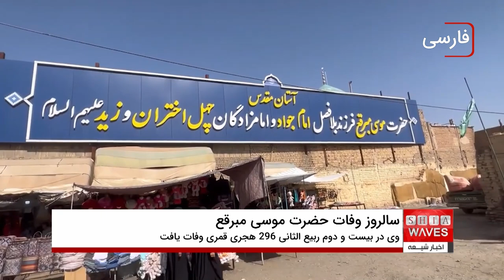سالروز وفات حضرت موسی مبرقع، وارث ولایت و الگوی فضیلت در تاریخ شیعه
در این ویدیو به مناسبت سالروز وفات حضرت موسی مبرقع، فرزند امام جواد و برادر امام هادی، به بررسی زندگی پر فضیلت این شخصیت بزرگ شیعه می‌پردازیم. حضرت موسی مبرقع با مهاجرت به شهر قم و جایگاه اجتماعی برجسته‌ای که کسب کرد، به یکی از چهره‌های مهم تاریخ شیعه تبدیل شد. به ویژه به دلیل ارتباط نزدیکش با اهل بیت و نقش ویژه‌ای که در نقل احادیث داشت، همواره مورد احترام شیعیان قرار گرفت. با ما همراه باشید تا بیشتر با این وارث ولایت و الگوی فضیلت آشنا شویم.

برای تماشای ویدیوهای بیشتر از زندگی اهل بیت، حتماً کانال ما را سابسکرایب کنید! 🔔
برای عضویت، به لینک زیر مراجعه فرمایید👇

 00:00 – معرفی حضرت موسی مبرقع
 00:10 – هجرت به قم و جایگاه ایشان
 00:19 – احادیث و روایات معتبر از موسی مبرقع
 00:25 – وفات و مدفن حضرت در قم

موسی مبرقع، فرزند امام جواد، قم، اهل بیت، سادات برقعی، احادیث اهل بیت، تاریخ شیعه، بقعه چهل اختران، شخصیت‌های شیعه، ولایت در اسلام، زندگی موسی مبرقع، مزار موسی مبرقع، خاندان اهل بیت، عزاداری حسینی، وفات موسی مبرقع.